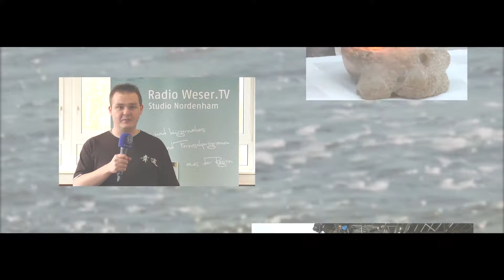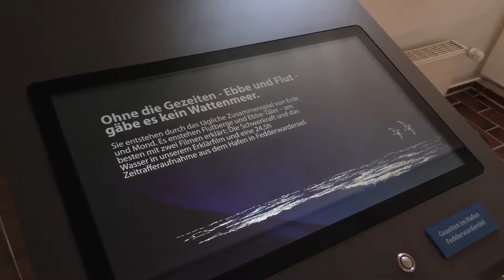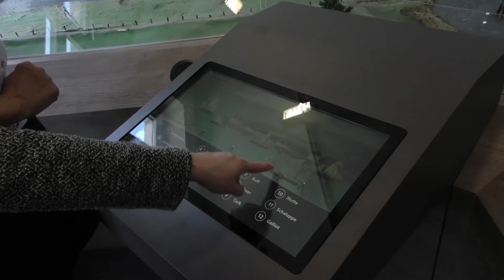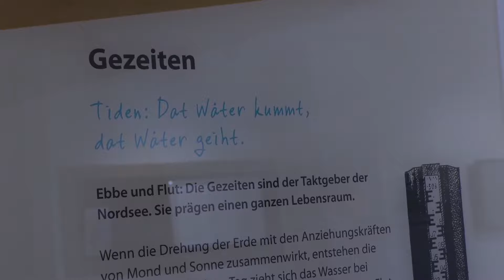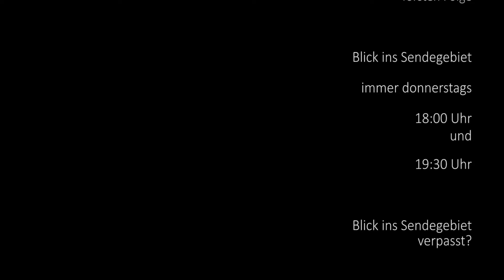Radio Weser.TV 'vor Ort': Nationalparkhaus Museum Fedderwardersiel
„Leben im Wechsel der Gezeiten“ heißt die neue Dauerausstellung im Nationalparkhaus Museum Fedderwardersiel, die nun feierlich und in Anwesenheit von viel regionaler und überregionaler Kultur- und Politprominenz eröffnet werden konnte. Die Ausstellung zeigt das spannende Leben von Mensch, Tier und Pflanze im und am Watt. Auf drei Etagen können die Besucherinnen und Besucher künftig  Wasser-, Land- und Luftwelten entdecken. Ein vielfältiger Mix aus Multimediastationen, Modellen, Dioramen und historischen Exponaten verknüpft diese Welten miteinander und lädt auch zum Mitmachen und Entdecken ein. Radio Weser. TV hat am Eröffnungstag mit allen Entscheidungsträgern gesprochen und sich die Ausstellung schon einmal angesehen.